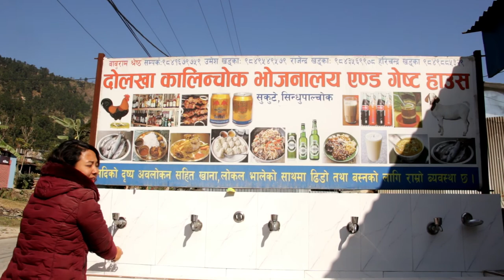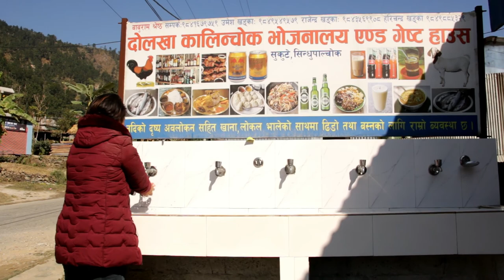kalinchok vlog with besty